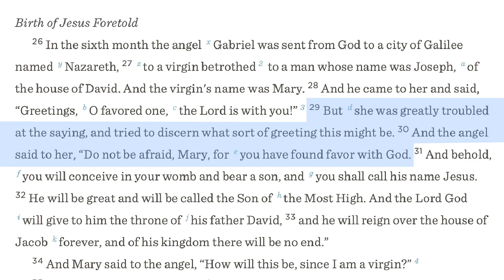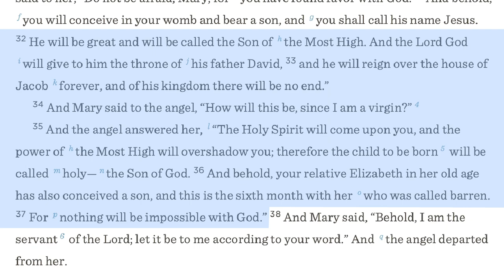0325 A Christmas Break from the Quarantine - A Higher Things® Video Short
In a world where everything is falling apart, we have comfort and hope, because "...no words are impossible with God". God announced to a virgin a reality that changed the universe, an impossible Word that she was with child, a Child born to save. And into our suffering, fear, dread, and loneliness, He says, "I'm going to save you. I've sent my Son to save you."